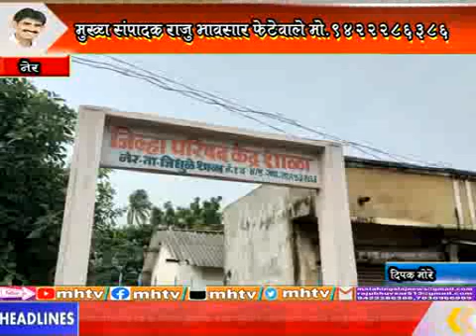MhTvNews 11 09 2021 नेर येथील जि.प.शाळा क्र. १ला कोणी वाली आहे का ?ग्रामस्थांचा सवाल 5